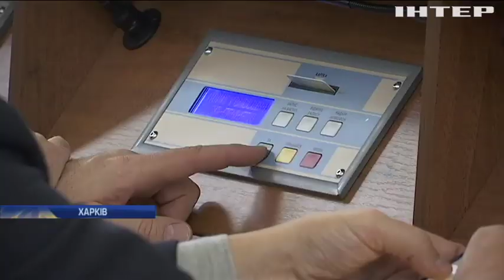Протести у Харкові: ОПЗЖ закликає зупинити рейдерське захоплення ринку "Барабашово"